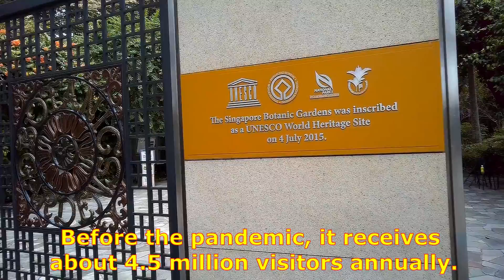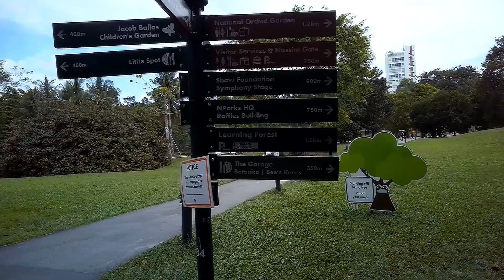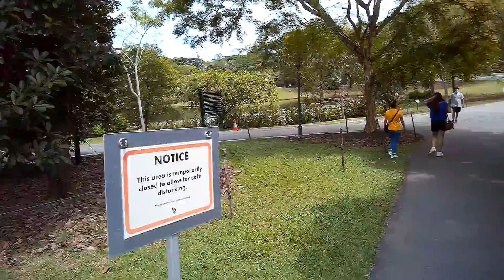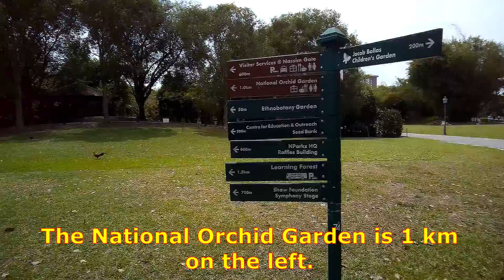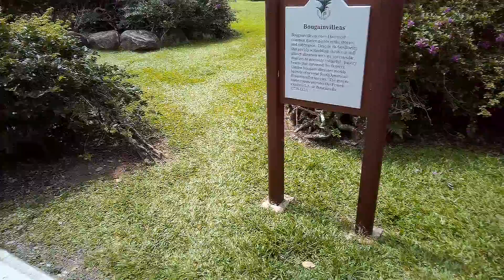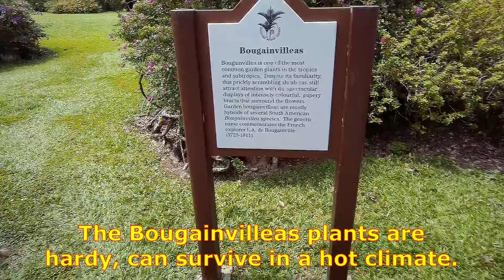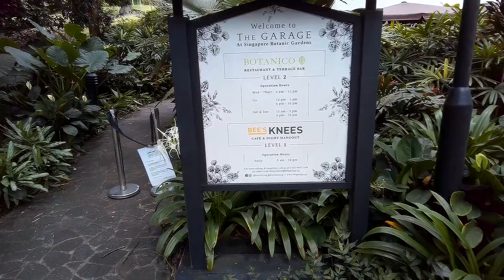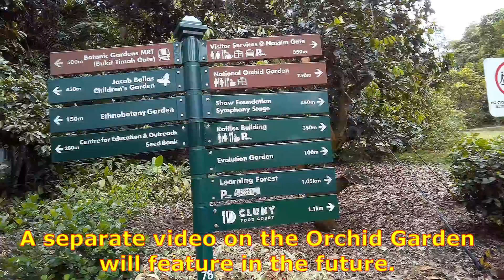CC19 Botanic Gardens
Time Stamp:
00:00 - Introduction
00:04 - ART:  ‘Aquatic Fauna No. 1’ by Lam Hoi Lit & Chua Chye Teck
00:22 - Exercise with the Serpentine Artwork on the steps
00:59 - Towards DTL
01:22 - Reaching travellator
01:48 - On the DTL platform
02:16 - ART: ‘What is a tree’ by Shirley Soh
02:33 - Entrance to Botanic Gardens @ Cluny Park Road
03:03 Exploring Botanic Gardens
03:18 - Visitors’ Centre @ Bukit Timah Gate
04:39 - Directional signs
07:17 - Direction for National Orchid Garden
07:44 - Approaching Ethnobotany Garden
08:22 - Exploring the flora in Botanic Gardens
10:36 - Approaching Foliage Garden
11:32 - A clearer directional sign
12:16 - Approaching The Garage Restaurant
12:54 - Carpark near to The Garage Restaurant
13:15 - Approaching entrance to The Garage
14:19 - A hesitant squirrel
14:29 - SUBSCRIBE: Click ‘Merlion’
14:29 - Click ‘CC20 Farrer Road’
14:29 - Click ‘Circle Line’

Botanic Gardens MRT station is an underground Mass Rapid Transit (MRT) interchange station on the Downtown line and Circle line in Tanglin, Singapore, located at the junction of Bukit Timah Road and Cluny Park Road.

CCL ART IN TRANSIT 1: “Aquatic Fauna No. 1” by Kai Lam and Chua Chye Teck
Aquatic Fauna No.1 is a symbolic representation of the organic beauty of Mother Nature’s biodiversity. The artwork is based on the aesthetics of traditional Chinese paper cuttings and woodblock print methods and the use of various motifs inspired by the tropical landscape unique to Singapore’s geographical position in the Asian tropical region.

DTL Art in Transit 2: “What is a Tree?” by Shirley Soh
Located in different parts of the station, various vistas of one of Singapore’s best-loved trees, the Tembusu on the front lawn of the Singapore Botanic Gardens, are created to pose the ontological questions.

A  Locality Map of Botanic Gardens MRT Station (CC19)
100 Cluny Park Road 257494

Acknowledgements:
(a)  Wikipedia